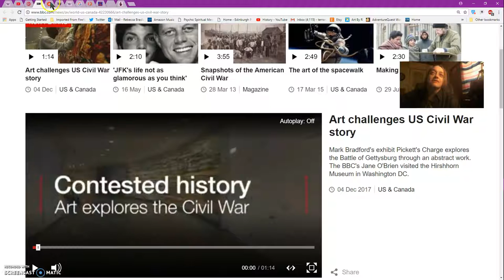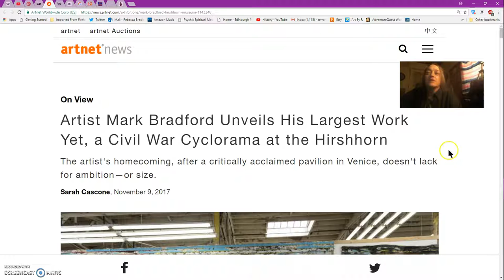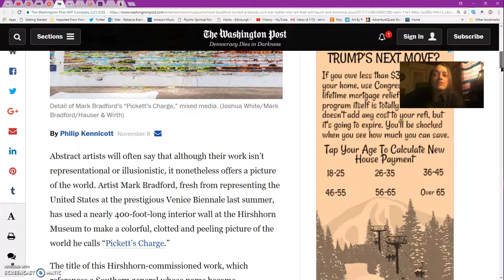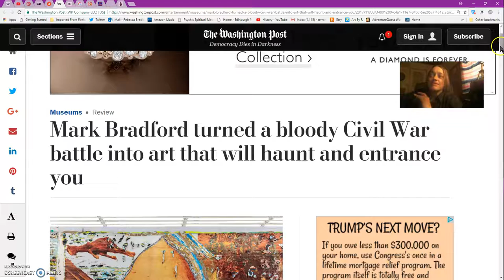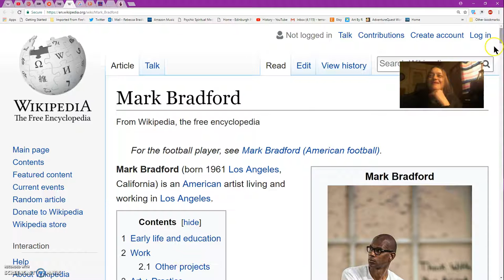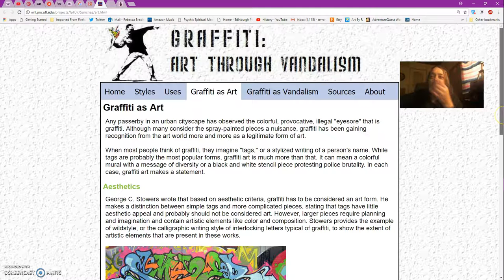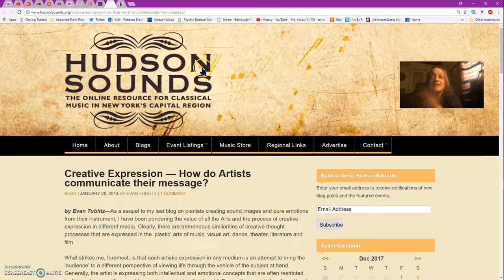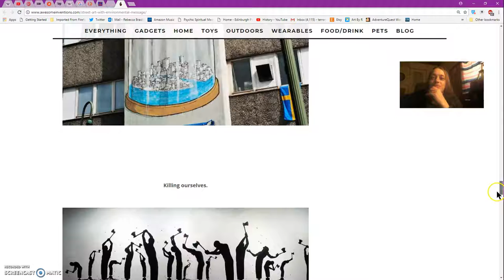Art With A Message - The Process of Creativity From Abstract Art To Graffiti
Art challenges US Civil War story
Artist Mark Bradford Unveils His Largest Work Yet, a Civil War Cyclorama at the Hirshhor
Mark Bradford turned a bloody Civil War battle into art that will haunt and entrance you
Creative Expression — How do Artists communicate their message?
15 IMAGES OF POWERFUL STREET ART WITH AN ENVIRONMENTAL MESSAGE – PART 2